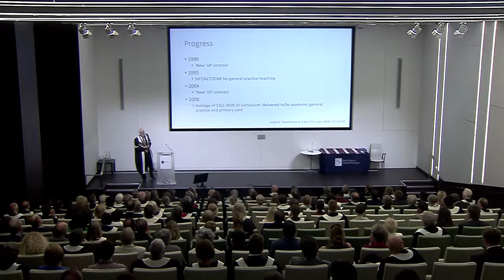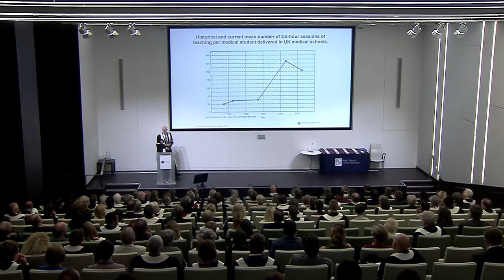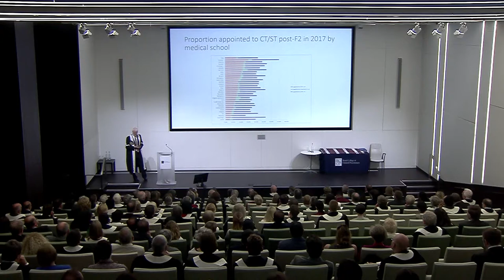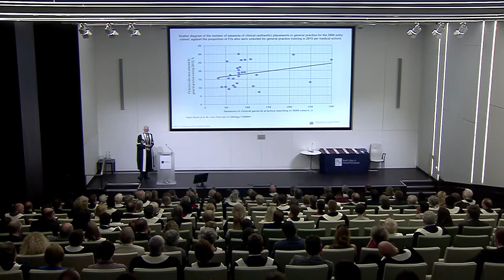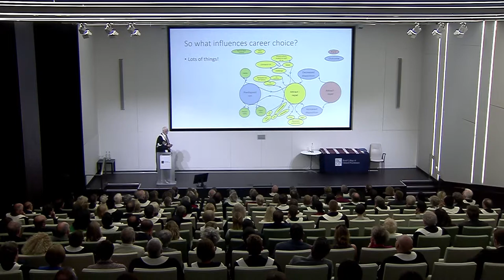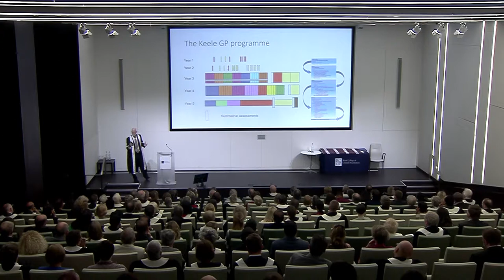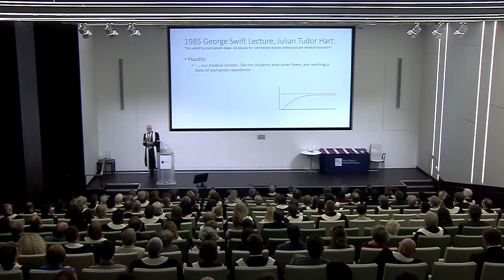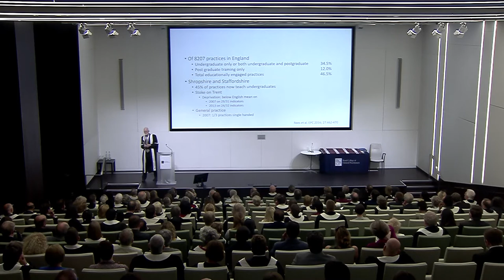The William Pickles Lecture: Is the world turning upside down?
This lecture is delivered at the Spring General Meeting with a topic relating to an aspect of education.

The 2018 William Pickles Lecture was given by RK McKinley, Keele University.